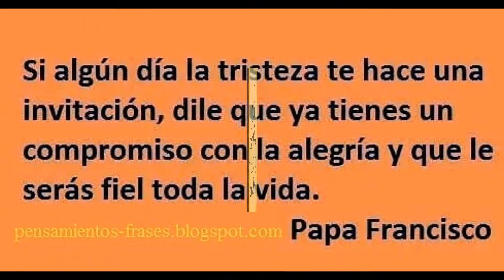TORNQUIST, los Alemanes del Volga